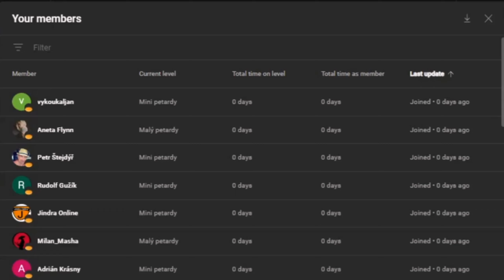Mám Vlastní Mapu Ve Fortnite!